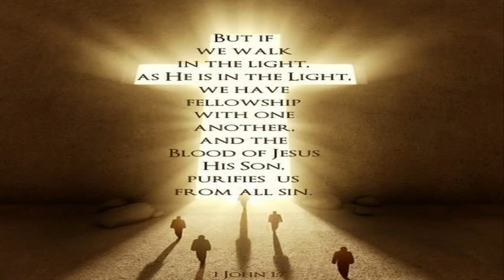Sunday AM Sermon 7/9/2023